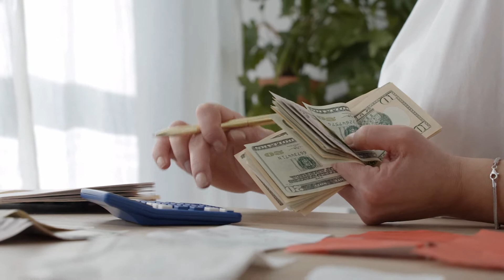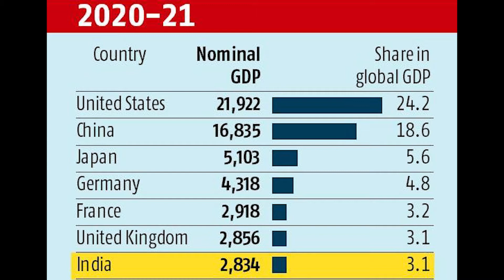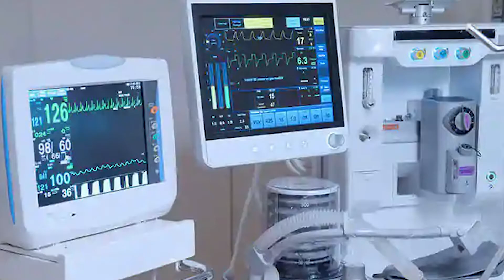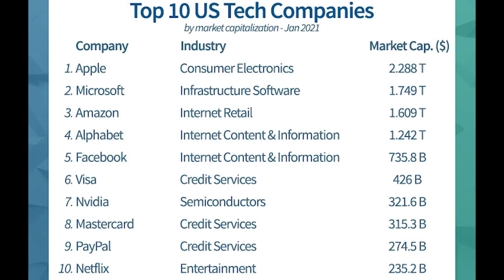Top 10 Richest Country In The World In Hindi | Fact Streams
Here are some richest country in the world

In this video you are going to know  about  worlds richest country .   To know watch the video completely.

To Know Some More Facts :-